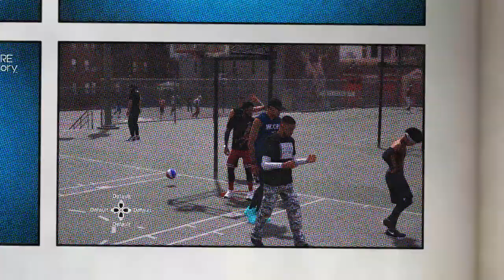NBA 2k18 MyPARK - "GET UP CRAIG"